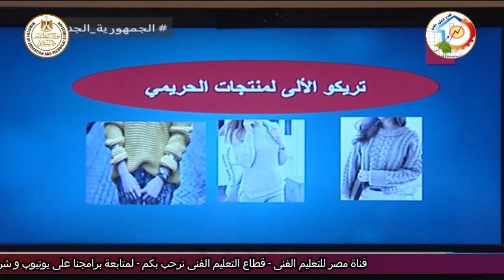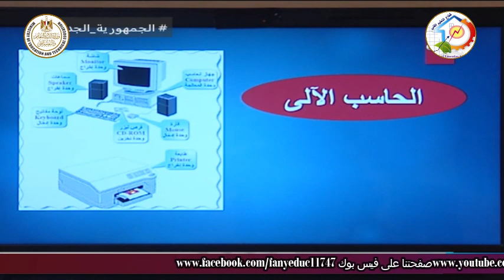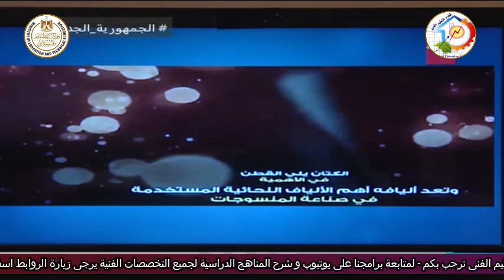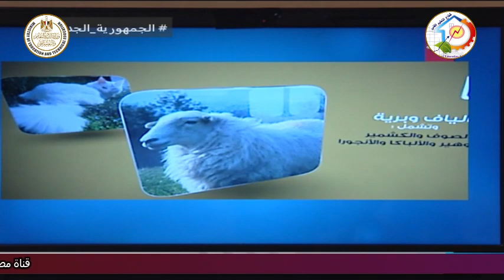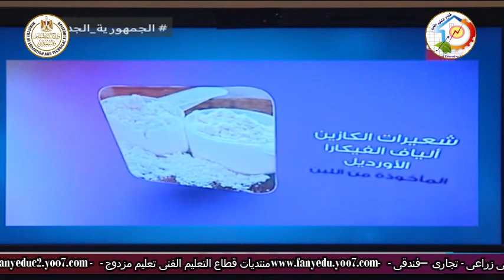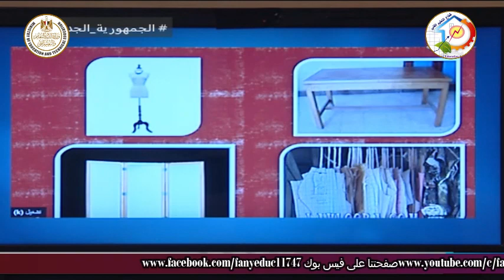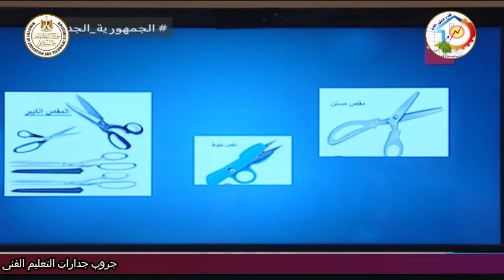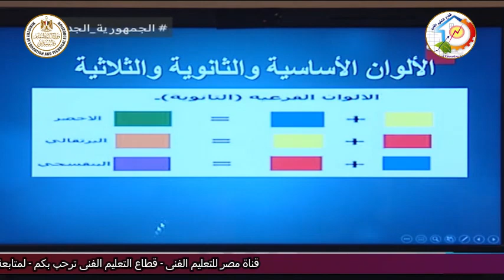التعليم الفنى - التعليم الصناعى - تريكو الى - مقدمة عن تخصص التريكو الالى - أ صفاء قطب